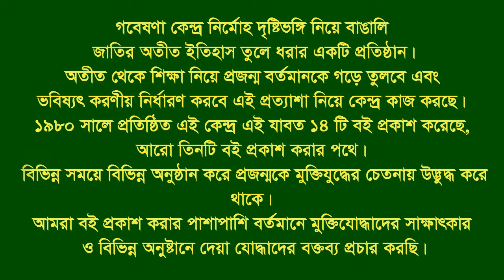Interview of Amir Hossain । Banshkhali । CTG । F Fighter । FF